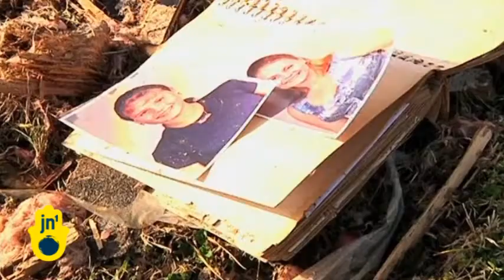Deadly Harrisburg Tornadoes Kill Six and Injure 100: Over 33 Dead in Midwest and Southeast States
Deadly tornadoes killed at least 33 people in several states in the Midwest and Southeast. Especially hard hit was the town of Harrisburg, Illinois. 321-km-per-hour winds destroyed roughly 300 homes in the area. In only about one hour, six people died and over 100 were injured as tornadoes touched down in the small town of 90,000. A large number of volunteers and emergency responders arrived in Harrisburg to assist displaced residents and victims.